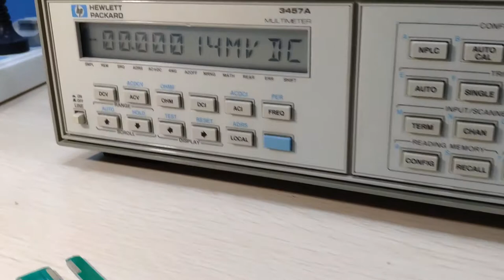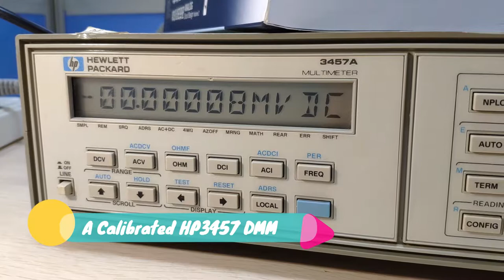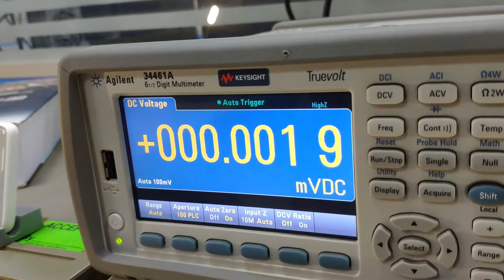kelvin short block calibration kit for DMM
kelvin short block calibration kit for DMM,  HP 34401, 34461, Keithley 2000, HP3468, 3478, 3457, 3458 etc.